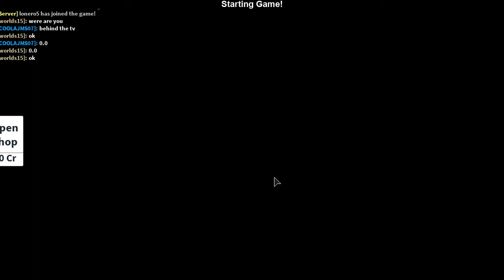Roblox.Dea vati ascunselea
like si subs